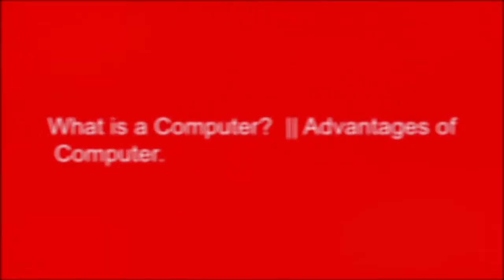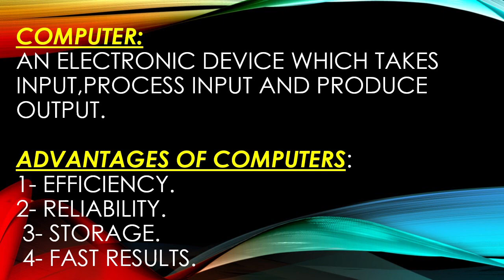What is a Computer?|| 4 Advantage of using Computer(Urdu/Hindi) by Easy Learning 700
In this video I have Explained What is a Computer?